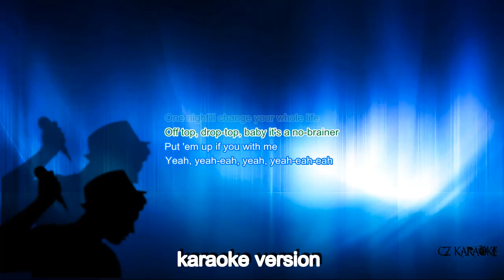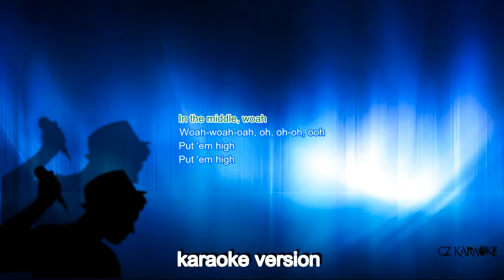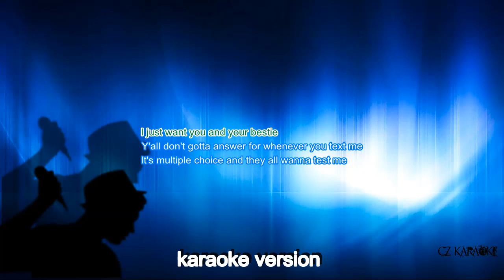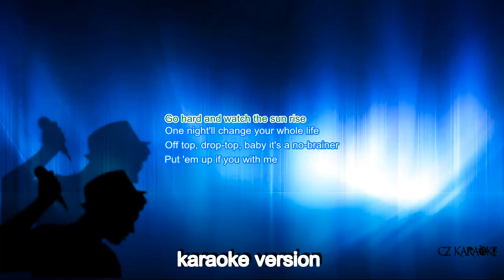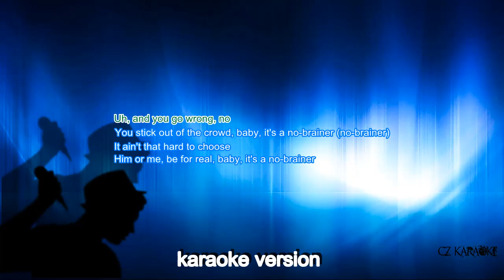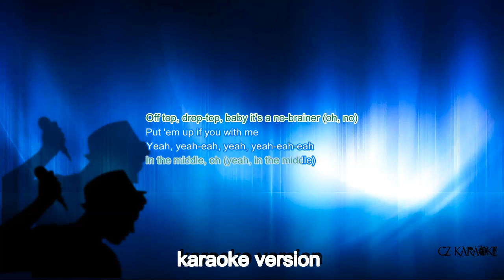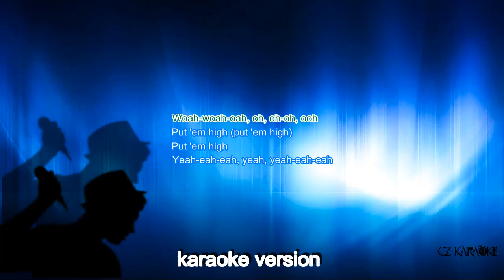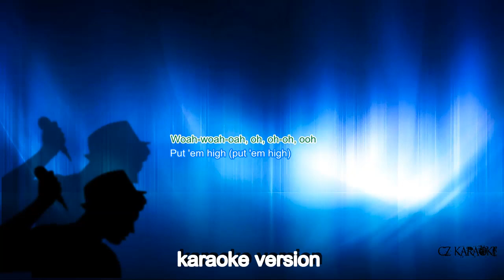Dj Khaled ft Justin Bieber - No Brainer (karaoke version) + lyric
number one source for YouTube karaoke and lyrics

If you wish to use this music in your own YouTube videos, please leave a link to this new channel and credit to Cz  for the instrumental in your video description. feel free to send a link for your covers :)